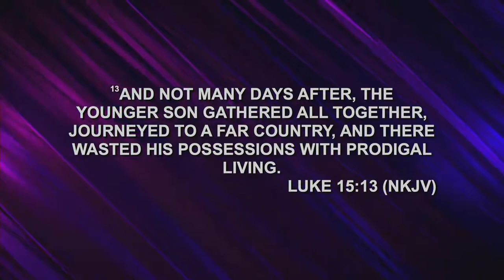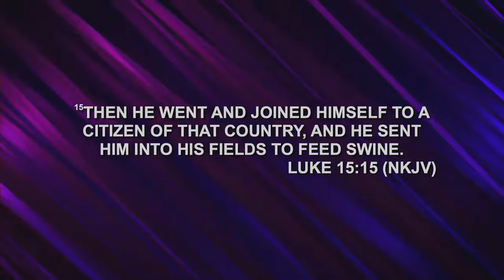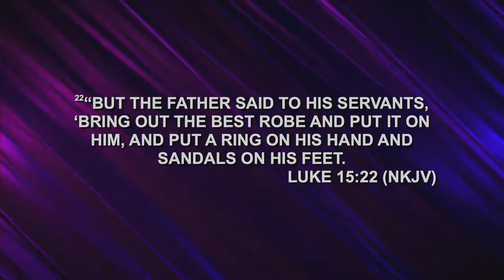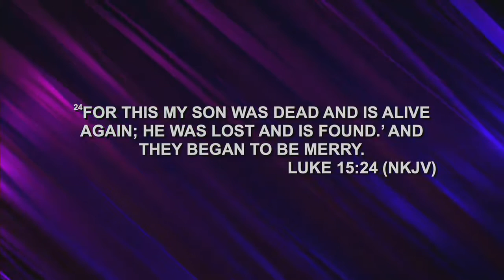The Orphan Spirit - Part 2 Bishop Adrian F Starks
This spirit is diabolical but we can overcome it.